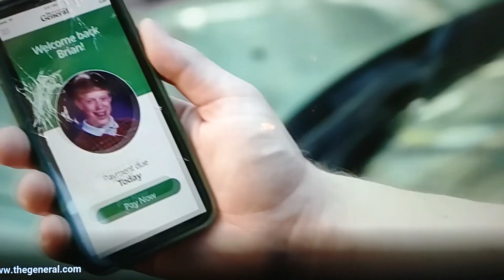SIM MAM SHE PASTWAY JUNLY 7 2020 SPRINGCREEK KHMER USA